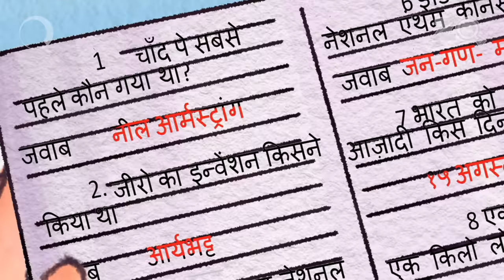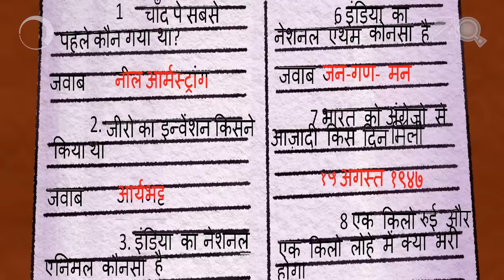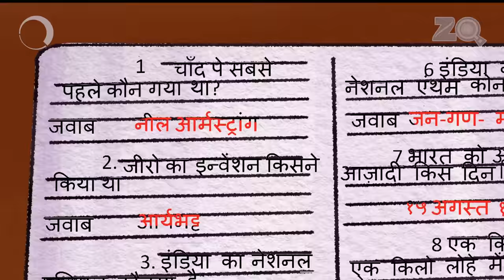Notebook Cover - Bandbudh Aur Budbak New Episode - Funny Hindi Cartoon For Kids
Budh & Badri see that Jeeva has decorated all of his books with glitter and stickers. They make up their minds to also cover their notebooks which would look more beautiful than Jeeva's books. But when they go to buy covers| they use their money to buy treats like cupcakes and ice-cream. They use newspapers to cover their books. Later| Jeeva challenges Badri to a quiz competition and that cover of newspapers helps him win.